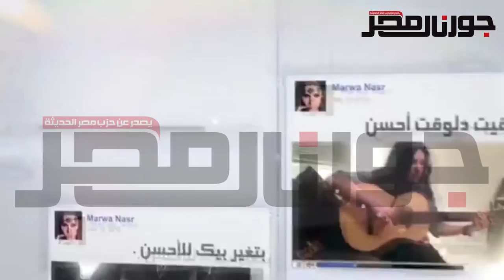بالفيديو.. احتفال المطربة مروة نصر باٍطلاق ألبومها الجديد "أحسن حالاتي "